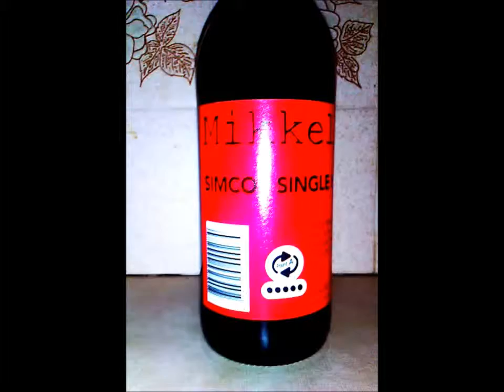Mikkeller (De Proefbrouwerij) - Single Hop Simcoe IPA 6.9%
Mikkeller
Brewed at De Proefbrouwerij
Style: India Pale Ale (IPA)
Copenhagen, Denmark

COMMERCIAL DESCRIPTION
The first in a new series of single hop IPAs from Mikkeller. Brewed with Simcoe, known from many great US micro-brews. An extremely fresh-hopped IPA.
Ingredients : Water, malts (pilsner, cara-crystal and munich), hops (simcoe) and yeast.